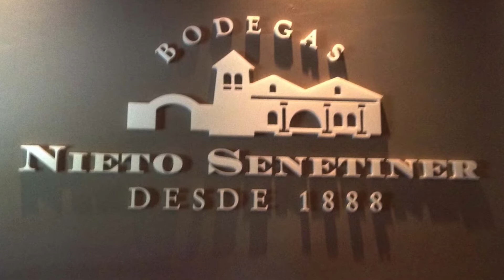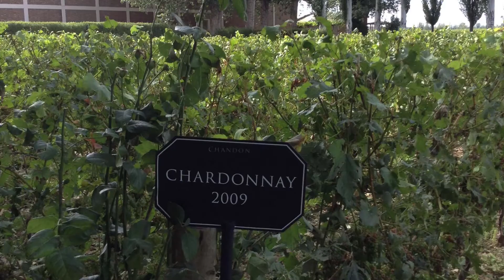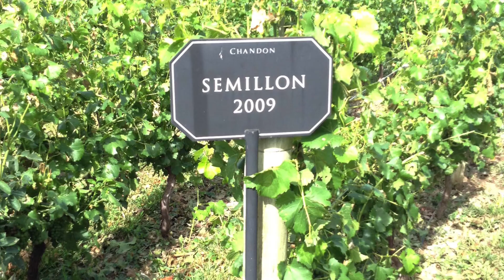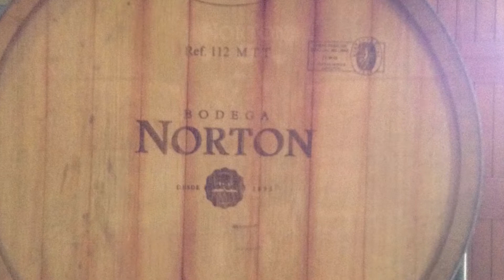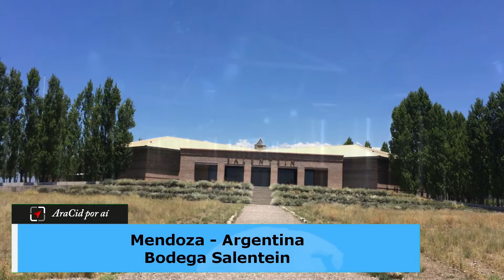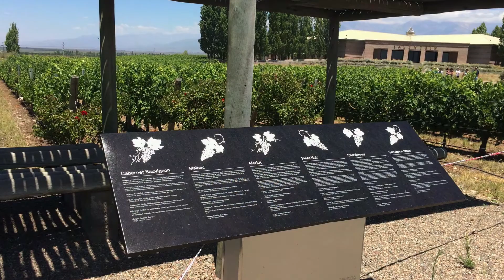Mendoza, um Tour pelas principais Vinícolas/Bodegas da Capital Mundial do Vinho 🍷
No vídeo de hoje faremos um tour pelas principais vinícolas da cidade de Mendoza.

Bora lá passear conosco!!!

Se você Quiser e Puder nos Apoiar!!
Ficaremos muito Agradecidos!!